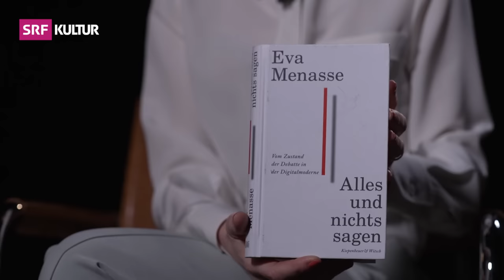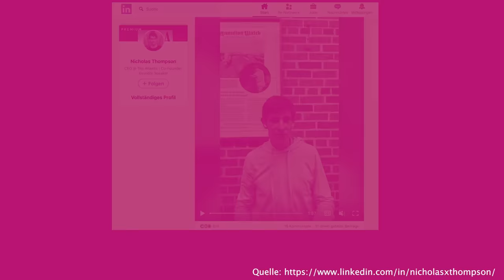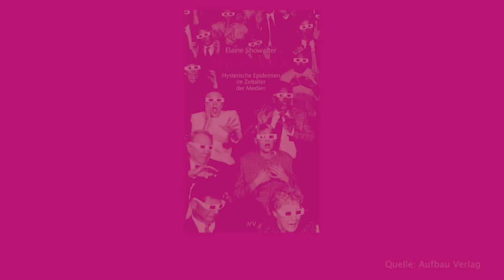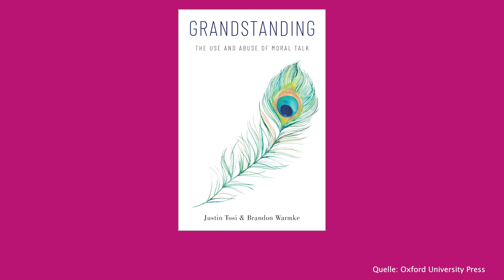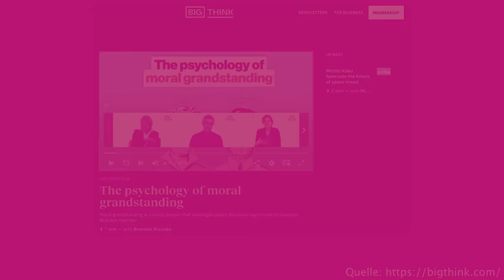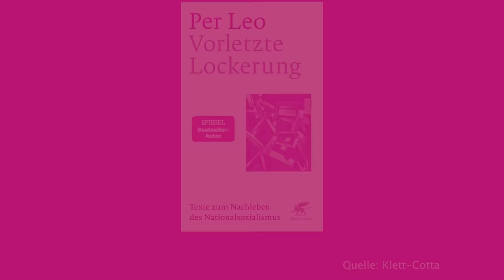Eva Menasses Tipps, wie wir besser miteinander reden können | Denkimpulse | SRF Kultur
Die österreichische Schriftstellerin Eva Menasse und die Sternstunden-Moderatorin Barbara Bleisch tauschen sich darüber aus, was zum Thema «Wie miteinander reden?» gerade gelesen, gehört, geschaut oder ausprobiert werden sollte. Dabei kommen sie auch auf aktuelle Phänomene, wie die «Digitalmoderne», «Moral Grandstanding», «Identitätspolitik» oder «Virtue Signalling» zu sprechen.

Themen in dieser Folge:
00:00 Ezra Klein Show
01:02 Nicholas Thompson
01:56 Elaine Showalter – «Hystorien»
03:48 Linda Martin Alcoff – «Das Problem, für andere zu sprechen»
05:04 Robert Pfaller – «Die blitzenden Waffen»
08:17 Justin Tosi & Brandon Warmke – «Grandstanding»
11:28 Per Leo – «Vorletzte Lockerung»

Thumbnailquelle: Imago/Shotshop, Collage: SRF

Sendungsverantwortliche:
Realisation: Henriette Bornkamm, Redaktion: Barbara Bleisch, Henriette Bornkamm

✨ In unterhaltsamen Mini-Games liefern sich die «Sternstunden»-Moderierenden und ihre Gäste ein Match der besonderen Art: Denkimpulse im Blitzformat!